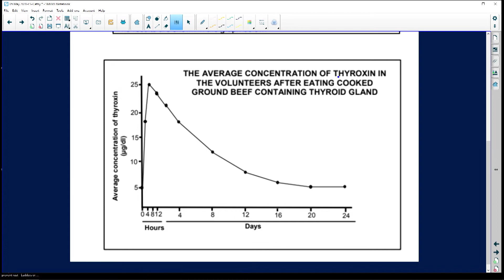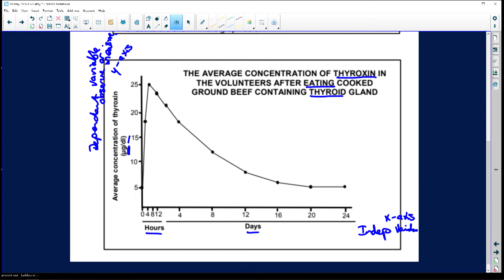2020: Life Science: (Paper 1): Question 2.3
Past Papers 2020: Life Science: Paper